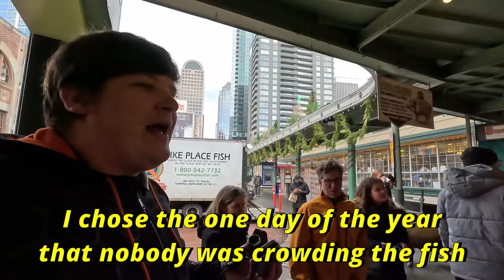My Weirdest Digital Cameras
I've been collecting old digital cameras for years based entirely on how weird they are. I finally found two that you gotta see.